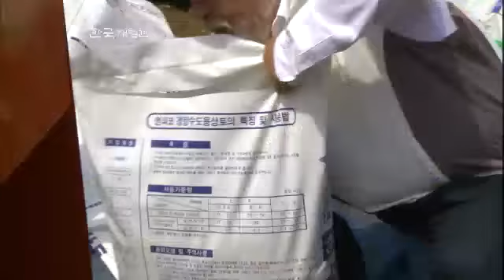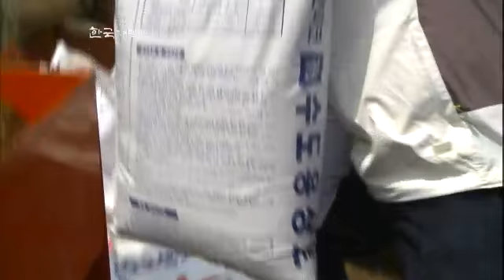한국재발견 - Rediscovery of Korea 20120512 # 007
제목 : 한국 재발견 (24회)
방송시간 : KBS 1TV 토요일 오전 10:30